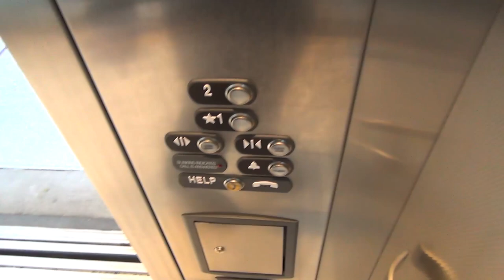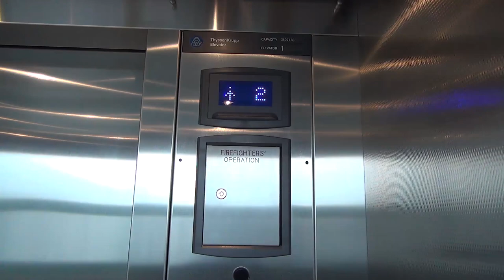ADA Fail ThyssenKrupp Hydraulic Elevator - Lynnhaven Mall - Virginia Beach, VA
Over the past several years, a lot of changes have happened to this mall (the 2 story food court was demolished and replaced with a one story food court) I do not know if this was a modernization or a new installation. Either way, it has a problem that makes it almost completely useless.